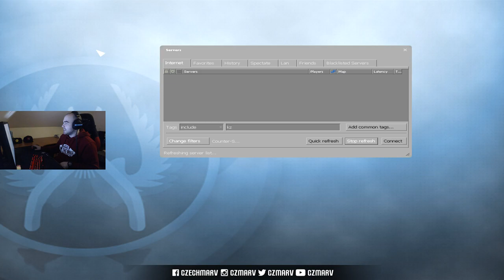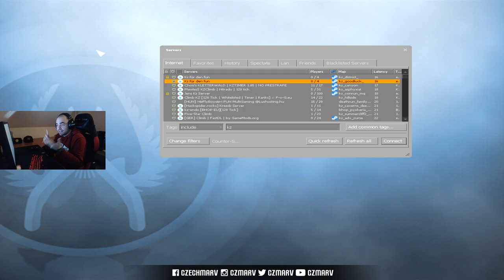CS:GO Povídání | Movement